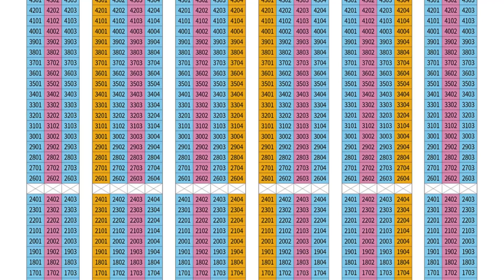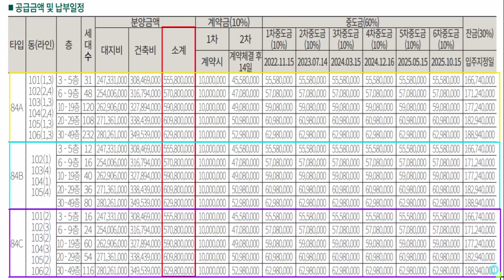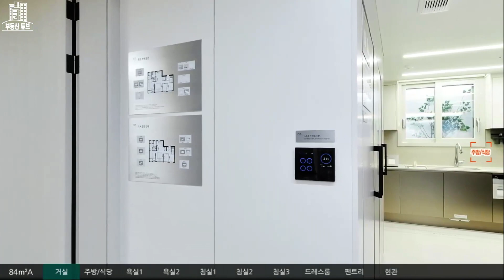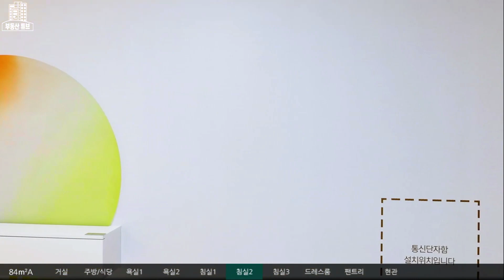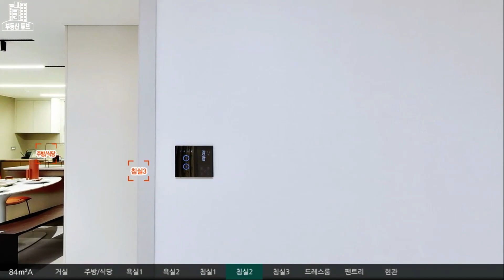달서 푸르지오 시그니처 84A타입 모델하우스 공급가 평면도 부동산튜브 부동산투자 부동산전망